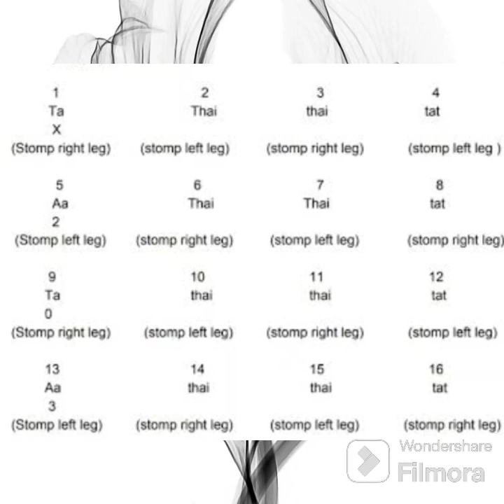LESSON 3 KATHAK HASTAK BY NMV